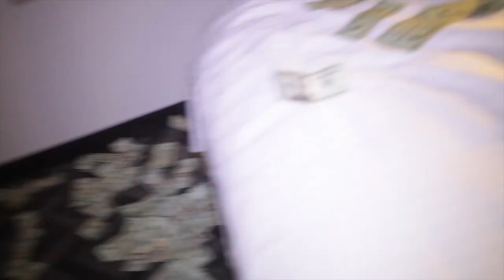CHESTNUT DRILLA X CHESTNUT MOSKI ''LAST YEAR''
CHESTNUT DRILLA X CHESTNUT MOSKI ''LAST YEAR''  WAS SHOT IN LA THESE CHICAGO 69TH DORCHESTER ABM STUWOO ARTIST MADE IT TO LA HOPED IN THE FOREIGN WHIPS RUNNING IT UP NOTHING LIKE LAST YEAR IN THIS VISUAL LIKE SHARE COMMENT